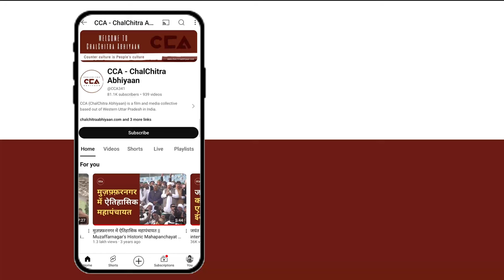कन्नौज में अखिलेश यादव को क्या बोलीं जनता? || What did people of Kanaauj say to Akhilesh Yadav?-CCA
कन्नौज लोकसभा सभा पर फेज 4 में 13 मई को वोटिंग होगी। सुब्रत पाठक कन्नौज से 2019 लोकसभा चुनाव में चुने गए थे। वे BJP के उम्मीदवार थे। यहां से BJP कैंडिडेट सुब्रत पाठक को 5,63,087 वोट मिले थे जबकि दूसरे स्थान पर रहे सपा उम्मीदवार डिम्मल यादव थे। कन्नौज लोकसभा सीट पर सपा मुखिया अखिलेश यादव, से भाजपा सुब्रत पाठक और बसपा से इमरान बिन जफर को मैदान में हैं।
CCA की टीम ने कन्नौज लोक सभा सीट पर कुर्मी समाज के लोगों से चुनाव के बारे में बातचीत की। चुनाव को लेकर लोगों कहना हैं कि भाजपा के वर्तमान सांसद सुब्रत पाठक हमारे बीच नहीं आए हैं और ना ही उन्होंने हमारे यहाँ पर कोई काम किया हैं। इस बार हम बदलाव चाहते हैं।
देखिये CCA टीम की ग्राउंड रिर्पोट।

In Phase 4 of the Lok Sabha elections, voting will occur in Kannauj on May 13th.
Subrat Pathak was elected from Kannauj in the 2019 Lok Sabha elections. He was the BJP candidate. Subrat Pathak received 563,087 votes from here, while the second-place SP candidate was Dimple Yadav.
The battle on the Kannauj Lok Sabha seat is between SP leader Akhilesh Yadav, BJP's Subrat Pathak, and BSP's Imran Bin Jafer.
CCA discussed the elections with the Kurmi community in Kannauj. People say that BJP's current MP, Subrat Pathak, hasn't been among us nor has he done any work here. This time we want change.